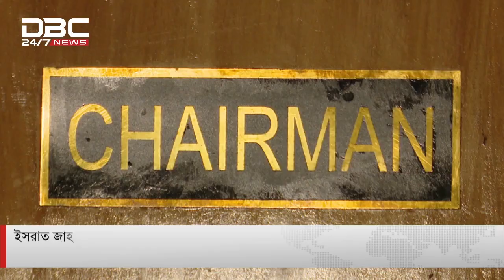রাজউকেও প্রভাব বিস্তারের চেষ্টা করেছিলেন রিজেন্টের সাহেদে